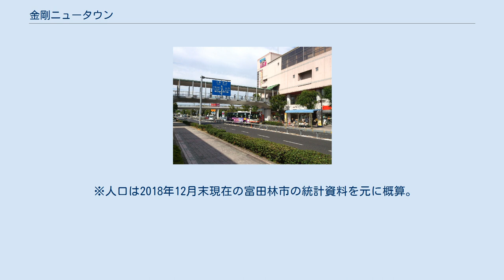金剛ニュータウン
金剛東ニュータウン中心部にある商業施設　エコール・ロゼ 金剛ニュータウン（こんごうニュータウン）は、大阪府富田林市、大阪狭山市の金剛地区において日本住宅公団（現・都市再生機構）が中心となって開発した住宅団地である。
 本稿では、金剛ニュータウンの東に隣接する金剛東ニュータウン（こんごうひがしニュータウン）についても記述する。
 両者とも、金剛団地・金剛東団地と通称される。
 高度経済成長下で増え続ける大阪市の人口を吸収するために、府下各地では公団や大阪府住宅供給公社などが中心となって住宅開発が行われ、千里ニュータウンと泉北ニュータウンを筆頭に大小様々な住宅地が造成された。
当時の富田林市は、石川左岸の近鉄長野線沿線に富田林寺内町を中心とする市街地が形成されている程度で、石川 - 東除川間の羽曳野丘陵の一部となる市西部の丘陵地帯は人家もまばらであった。
 1960年代後半に南河内郡狭山町（現・大阪狭山市）との境界付近を走る南海高野線の金剛駅に近い丘陵の西側が開発された。
これが金剛ニュータウンで、富田林市の久野喜台・寺池台・高辺台・五軒家・加太・青葉丘・新青葉丘・金剛伏山台・金剛錦織台、大阪狭山市の金剛が当てはまる。
 南海難波駅から20キロ圏にある金剛駅に近接した金剛ニュータウンが好評を博したことから、第二期として丘陵の東側の開発が始まった。
これが金剛東ニュータウンで、藤沢台・向陽台・小金台・津々山台・美山台が該当する。
金剛駅からは遠ざかるものの国道309号が縦断しており、1990年代に入ると向陽台に郊外型大型商業施設のエコール・ロゼ（核テナントはイオン金剛東店）がオープンし、住宅地内に商業地区が確立され、近隣の住民も車で買い物に来るようになった。
この頃から、戸建住宅のみならず、高層住宅の販売も行われるようになる。
 金剛東ニュータウンの開発途上でバブル崩壊が起き、小金台地区は売れ残りの住宅が目立っている。
都心回帰の影響もあり空き地が目立ち始め、郊外型新興住宅の販売不振や賃貸物件の需要低下が浮き彫りになっている。
金剛ニュータウンはすでに成熟期に入り、寺池台地区では高齢化と人口減少が問題となっている。
 ※人口は2018年12月末現在の富田林市の統計資料を元に概算。